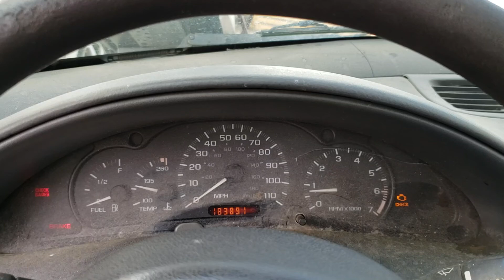FOR SALE - 19P1415 - 2005 Chevrolet Cavalier - 2.2L